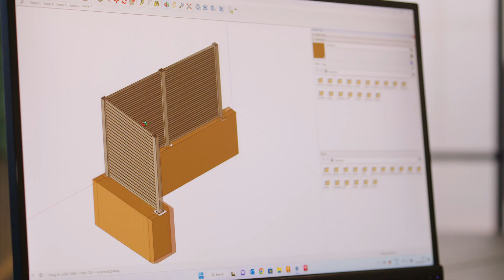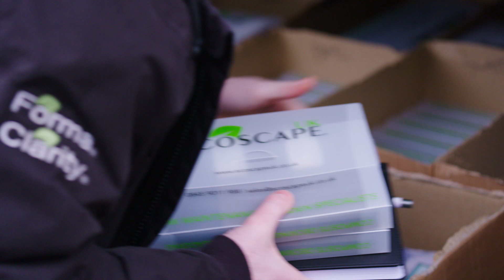Welcome to Ecoscape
Welcome to Ecoscape, the leading manufacturer of composite products. In this video, we'll take a journey to explore our company, including our offices and state-of-the-art manufacturing plant.

At Ecoscape, we are committed to delivering high-quality composite products that are sustainable and eco-friendly. Our products are designed to be durable and long-lasting while also being kind to the environment.

Our headquarters are in Manchester, in a modern building that reflects our dedication to innovation and sustainability. Here, you'll find our team of experts working hard to develop new products and improve our existing ones. As a company that is committed to research and development, we take great pride in our substantial investments in this field.

Our manufacturing plant is where the magic happens. This is where our products are made, using the latest technology and techniques. Our team of skilled workers uses their expertise to ensure that each product is crafted to perfection.

At Ecoscape, we believe that our customers deserve the best. That's why we use only the finest materials and employ the most skilled workers. We're committed to delivering products that not only meet but exceed our customers' expectations.

In this video, you'll get an exclusive look at our offices and manufacturing plant, giving you a behind-the-scenes view of how we operate. We hope that you'll be as inspired as we are, and we look forward to working with you in the future.